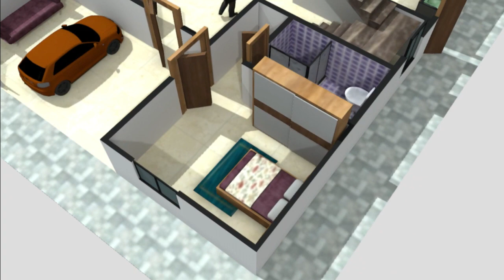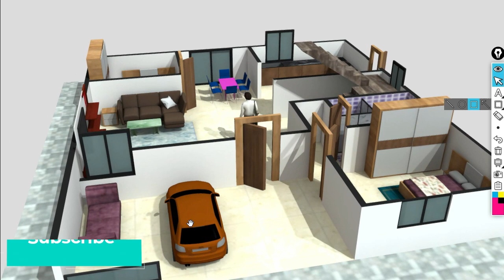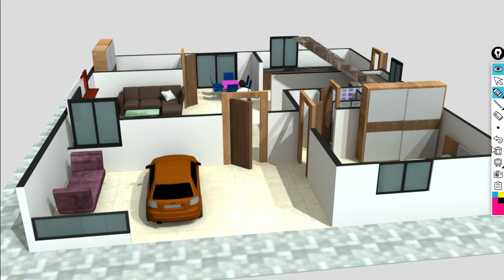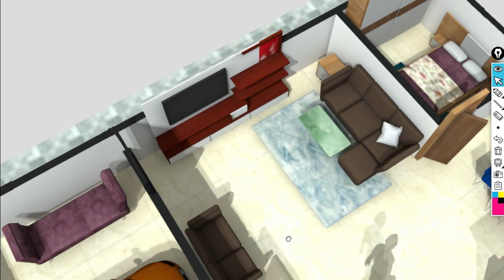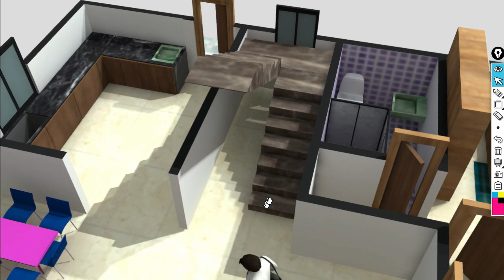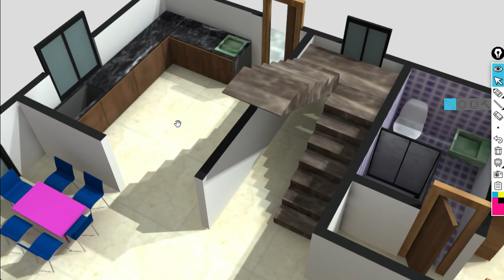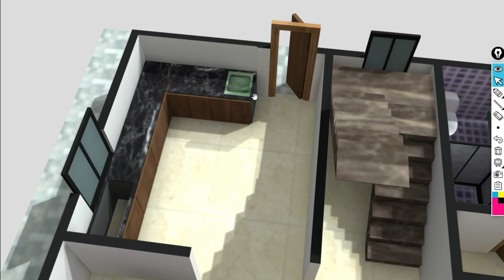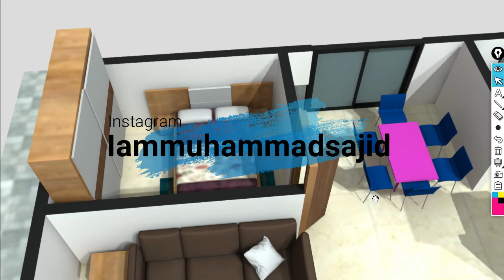35x40 East Facing House Plan | 35×40 House Plan 2BHK | 1400 Sq Ft house plans 3D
This an 35x40 east facing duplex floor plan with 2 BHK Bedroom Hall Kitchen. It is an 1400 sqfts 3d plan with parking and with Big Dining Hall And living Room.

Stair case length is 6 feet's and with L shaped Kitchen Unit.

If you Like To Watch  28x39 East Facing Elevation Design.